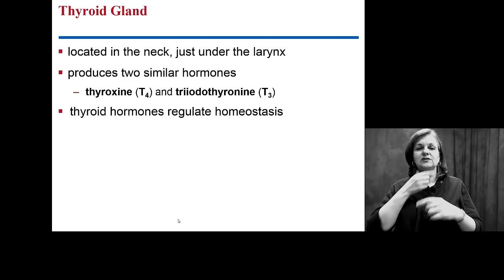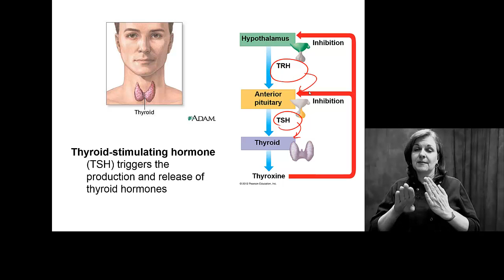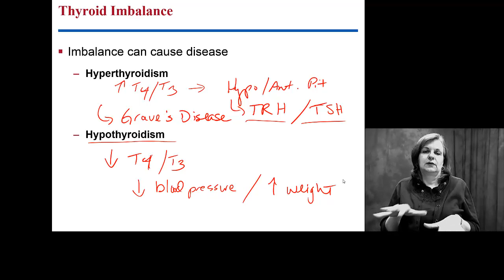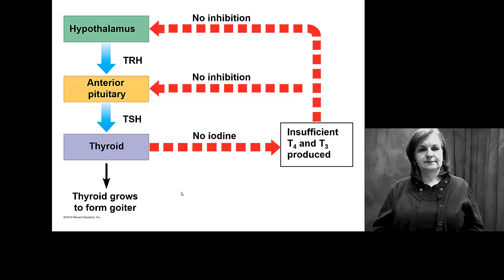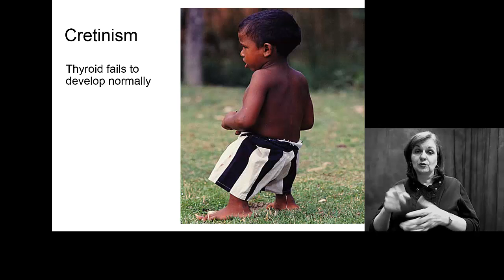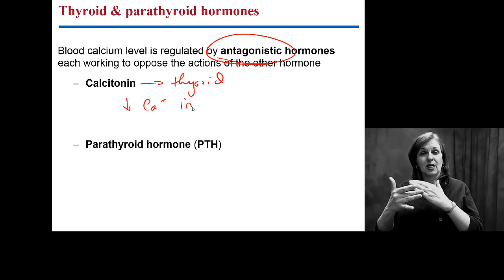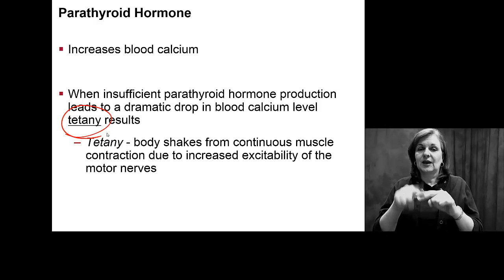Endocrine_Vertebrate_Thyroid w- Interpreter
how does the thyroid regulate metabolism and influence your growth?